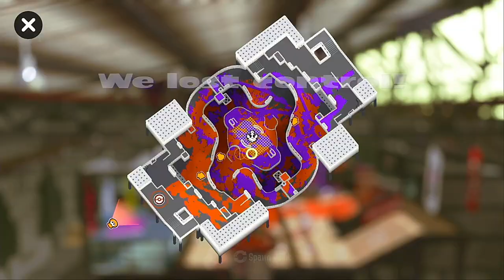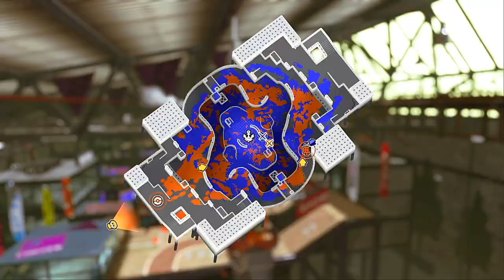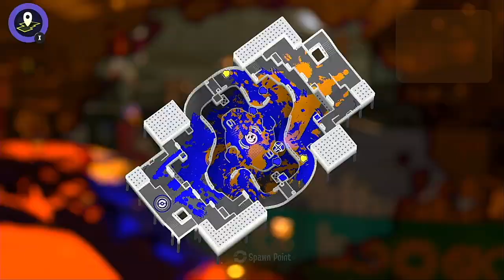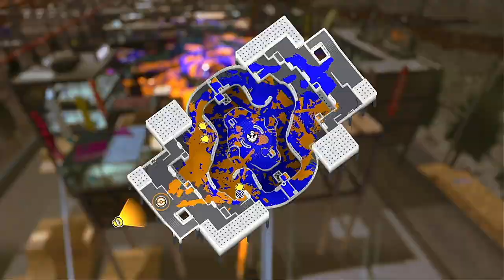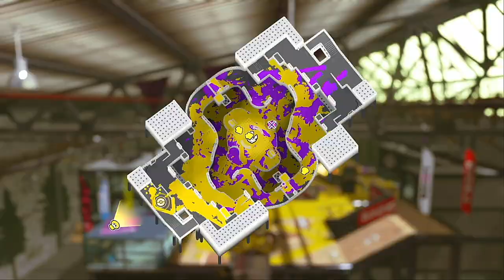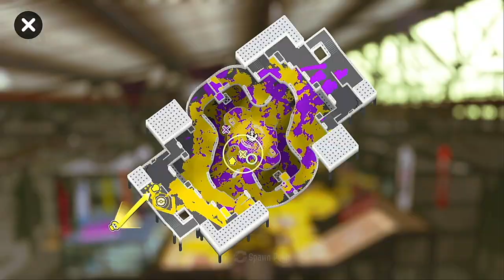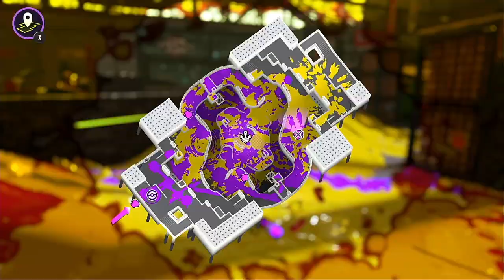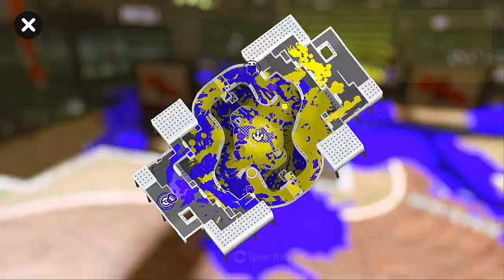【XP1952.1】 I'M TRYING SO HARD!!! 【Splatoon 3】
This game is... difficult.

STAGES:
Humpback Pump Track
Barnacle & Dime